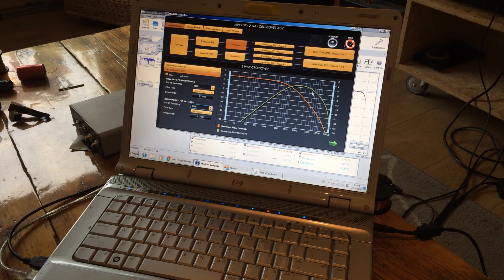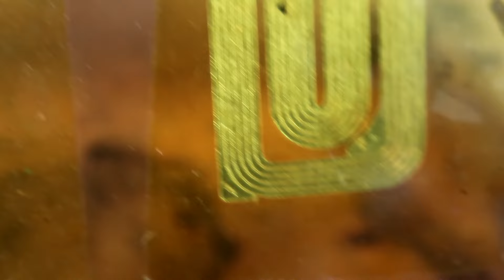Laser + etching 0 - Plotting 1 and can the Diode laser cut aluminium foil ?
Well i wanted to see if the zero falling out of my lasered foil was a fluke or something that can be done ? and i tried an older idea i had using a plotter vs laser and etching. to be fair my plotter wins in this case. and far less of a mess. :( so i guess i use the laser for foam cutting or something... or scrap booking ;)